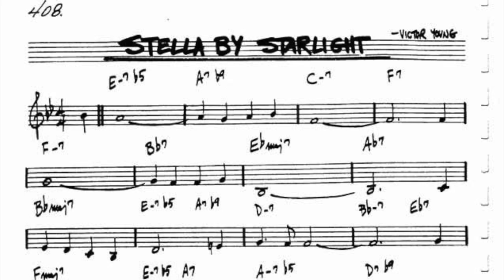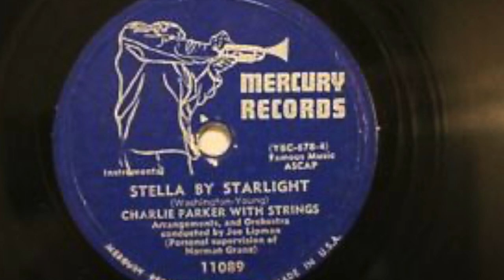Stella by Starlight - soft intro (Victor Young cover 2021)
Victor Young, 1944

A masterpiece, originally written by Victor Young for the movie The Uninvited. It has become one of the top jazz standards and recorded by several top musicians over the years.

The bass solo is a personal interpretation of John Coltranes solo on the record Miles Davis, Kind of Blue (1959) adapted to 3/4 tempo. This version is  the arrangement of the song I made in1989.

This i a full version of the background music in Alex' video "Ellipse-billiard simulation" and "Ellipse-billiard laser show"

/Dennie G